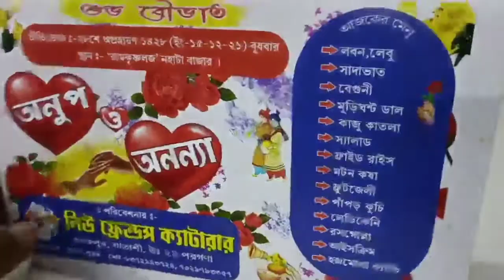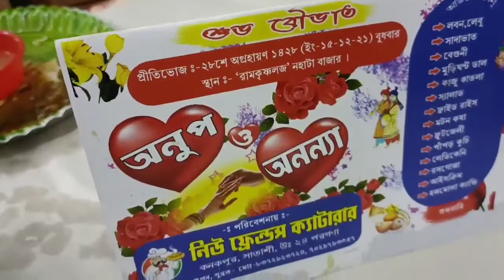দেওয়ের বিয়ের reception , খুব ইনজয় করলাম পরিবারের সবার সাথে। আর জমিয়ে খাওয়া দাওয়া করলাম।